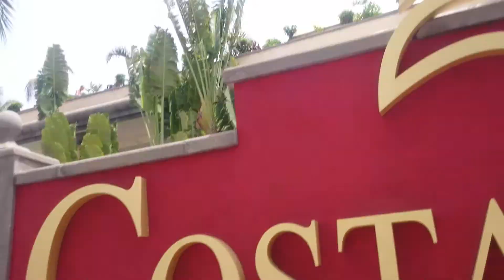Scentsy Incentive Trip Day One | Arriving In Costa Adeje | Surprise From Our Superstar Directors